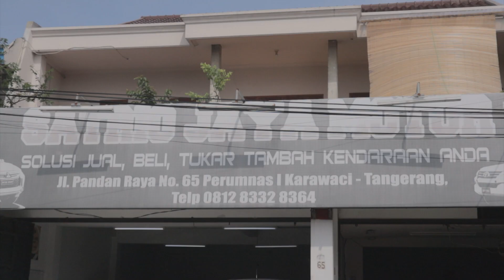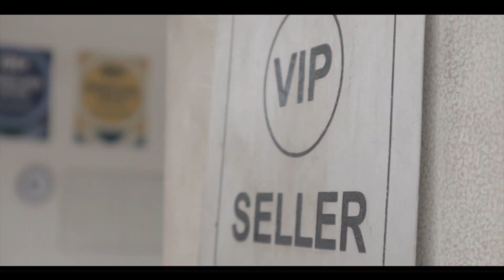Harga Mobil Bekas Efek Pandemi Service Record Showroom Mobil Bekas Tangerang - Satrio Jaya Motor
Hallo youtube!
Kali ini kita main kesalah satu showroom mobil bekas berkualitas Satrio Jaya Motor yang ada di perum, Tangerang. Dari mulai LCGC, SUV semua ada disini. Nah ini yang paling dicari karena disini ada mobil  50 juta. Showroom ini bisa jadi salah satu rekomendasi kalian yang lagi cari - cari mobil bekas berkualitas.

Alamat showroom Satrio Jaya Motor :
Jl. Pandan Raya No 65 Perumnas 1 Karawaci, Tangerang
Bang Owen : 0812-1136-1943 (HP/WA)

Follow Instagram kita juga ya teman teman @garasirumah.info / | ☎️ 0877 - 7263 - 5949

At least but not least! Siapapun bisa punya apapun.